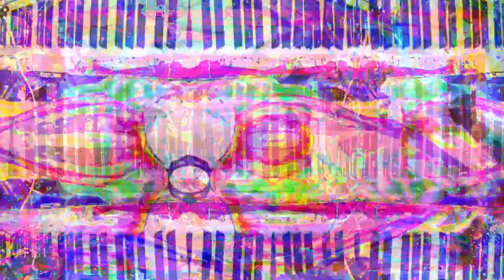[EPILEPSY WARNING] Movie 23 03 01 22h53m44s